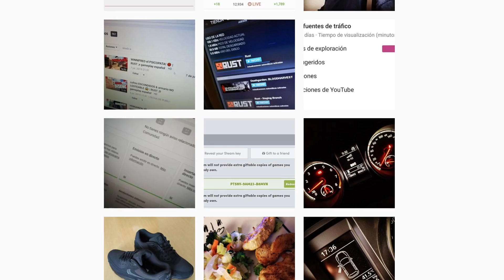ID CAMARAS 🎥 | RUST ;D gameplay español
la CUPULA:
DOME1
DOMETOP

BANDIT CAMP:
CASINO
TOWNWEAPONS

AIRFIELD:
AIRFIELDGARAGE

PETROLERA PEQUEÑA:
OILRIG1DOCK
OILRIG1L1
OILRIG1L2
OILRIG1L3
OILRIG1HELI

PETROLERA GRANDE:
OILRIG2DOCK
OILRIG2L1
OILRIG2L2
OILRIG2L3A
OILRIG2L3B
OILRIG2L4
OILRIG2L5
OILRIG2L6A
OILRIG2L6B
OILRIG2L6C
OILRIG2L6D
OILRIG2HELI
OILRIG2EXHAUST

RUINAS:
COMPOUNDCHILL
COMPOUNDMUSIC
COMPOUNDCRUDE
COMPOUNDSTREET

El único objetivo en Rust es sobrevivir.
Para hacer esto, tendrás que superar cosas como el hambre, la sed y el frío. Hacer fuego, construir un refugio. Mata a los animales por carne. Protégete de otros jugadores y mátalos. Crea alianzas con otros jugadores y forma una ciudad.
Haz lo que sea necesario para sobrevivir.